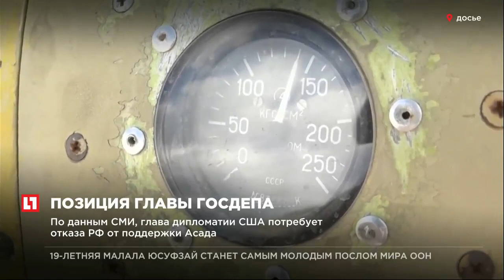Рекс Тиллерсон считает, что Россия не причастна к возможной химатаке в Сирии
Тиллерсон считает: Москва виновна в том, что Дамаск вообще использовал химоружие